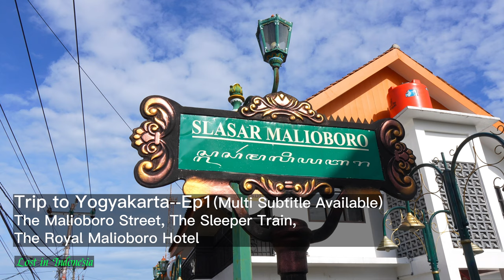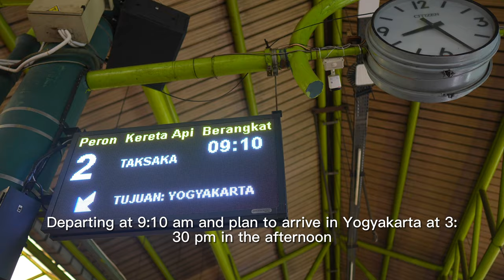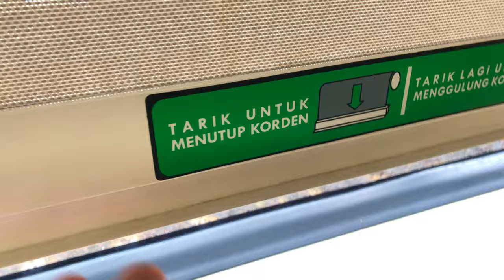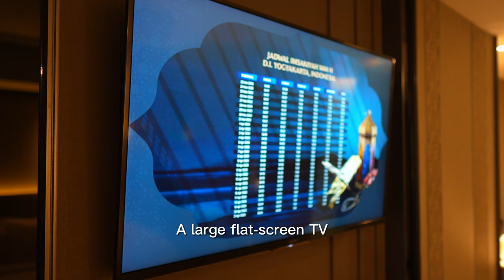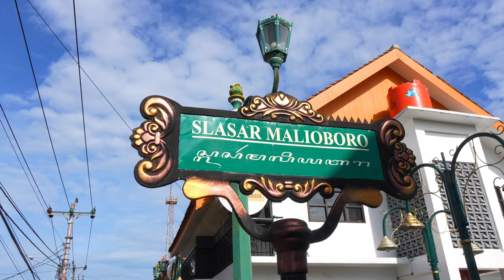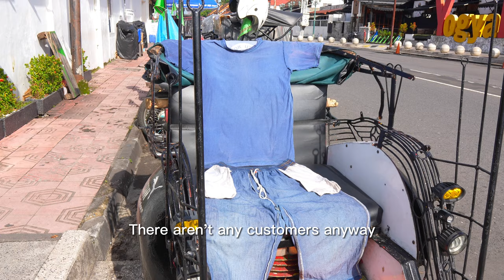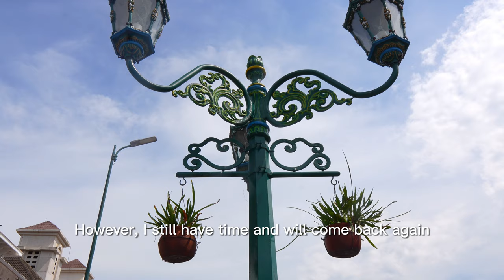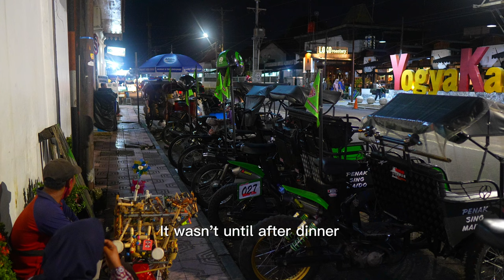Yogyakarta tour EP1 The Malioboro Street, The Sleeper Train, The Royal Malioboro Hotel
Yogyakarta Tour EP1
The Malioboro Street, The Sleeper Train, The Royal Malioboro Hotel
I had a chance to trip to Cilacap. I made a decision to go to Yogyakarta first and spent 4 days' vacation before going the Cilacap.
I took the "Taksaka Sleeper Train" spent 6 and half hours to arrive at Yogyakarta and settle in Royal Malioboro Hotel.
The Royal Malioboro Hotel impressed me a lot! As a 4-star hotel provided luxury 5-star hotel feeling especially the breakfast. It was just simply fantastic!
Since my hotel was just besides the famous Malioboro Street. Malioboro is not only a vibrant shopping and cultural hub, but it is also a beautiful environment.
At night, street food and street performers make Malioboro street more attritive place.
One of bands on the street sang a song which is one of my favorite Indonesia songs and bring me a lot of good memories. I had a good night at Yogyakarta.

All subtitles are translated by Google Translate; I apologize if there are any mistakes.

Chapters:

00:00 Introduction
00:20 Gambir train station
01:34 Taksaka Sleeper Train
05:31 Arrive at Yogyakarta
06:00 Royal Malioboro Hotel room tour
07:31 Malioboro Steet in the rain
08:21 Morning at roof top swim bar Royal Malioboro Hotel
09:51 Hotel breakfast
13:51 Malioboro day tour
20:56 Malioboro night tour and street performers
26:25 Teaser for EP2